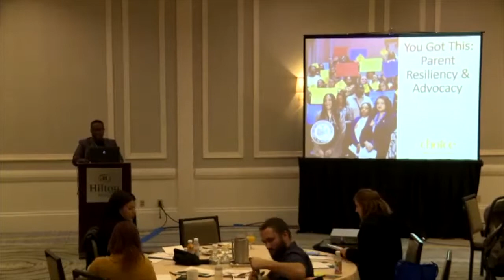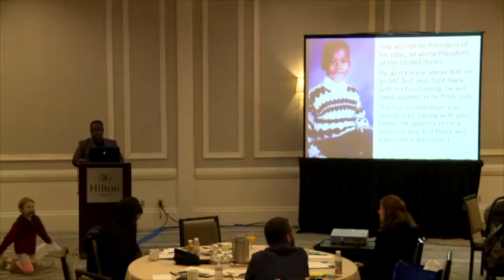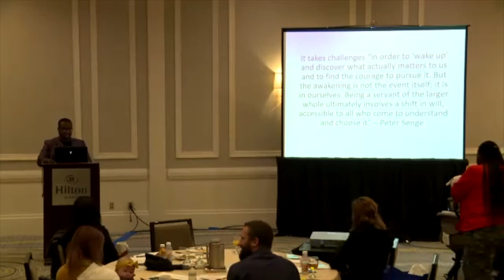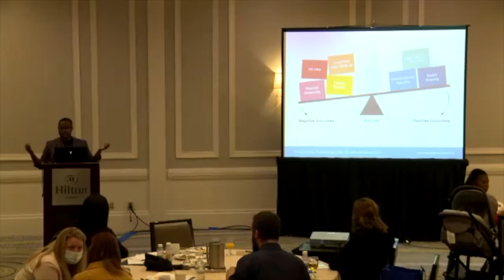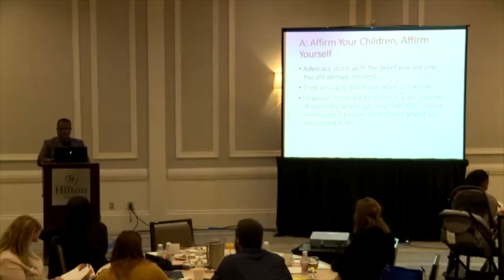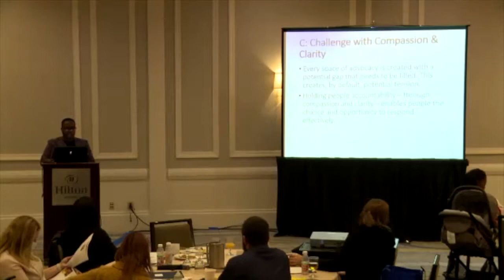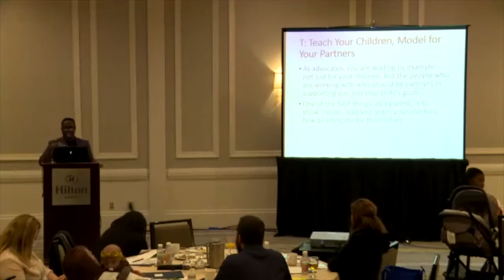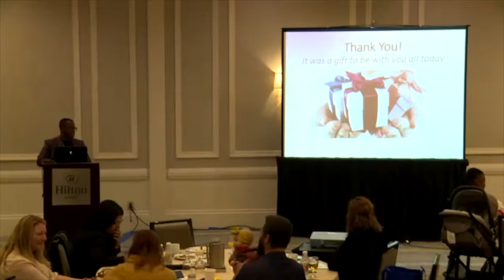PARENT LEADERSHIP CONFERENCE FALL 2021: Keynote Speaker Jacob Dixon, Choice for All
Dixon, the founder of Choice for All, discusses "Building Parental Resilience: Advocating for Yourself and Your Child" at the Parent Leadership Conference in November 2021.